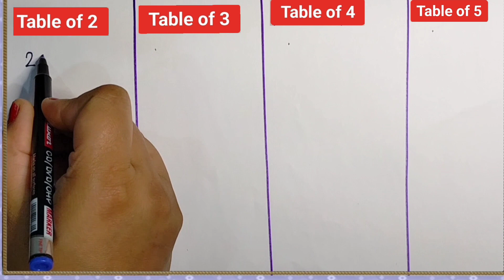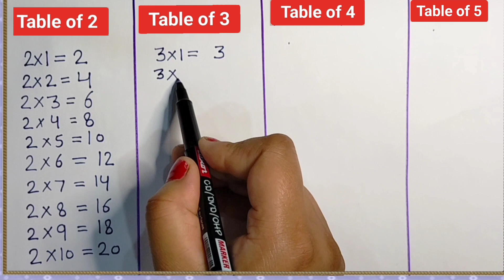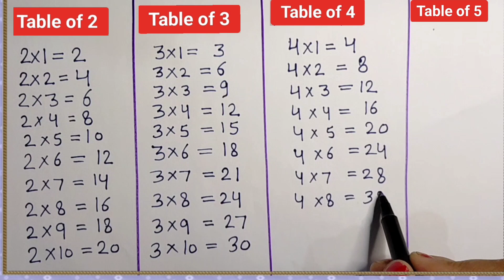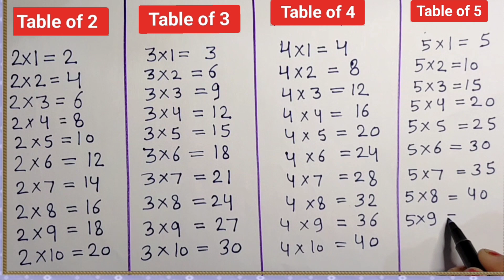Learn Table of 2 to 5 in english | Table of 3 | Multiplication Table of 2 and 3 | 12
Learn Table of 2 to 5  | Table of 2 | Table of 3 | Table of 4 | Table of 5 | 2×1 =2 Multiplication